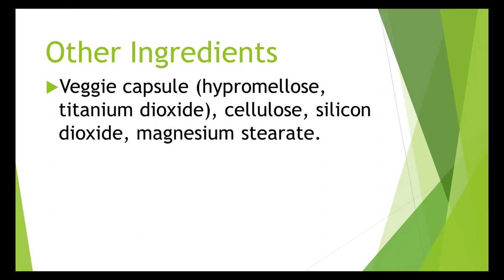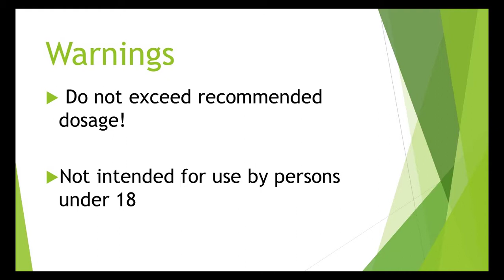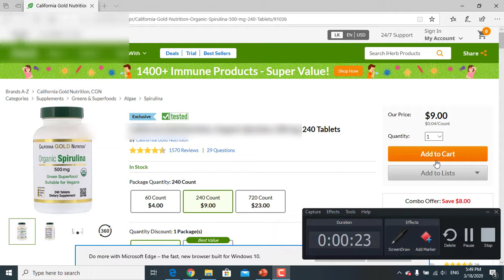Discount - Hydroxycut, Performance Series, Hydroxycut Hardcore, Elite, 110 Rapid-Release Thermo Caps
Discount - Hydroxycut, Performance Series, Hydroxycut Hardcore, Elite, 110 Rapid-Release Thermo Caps Review

New Formula!
PerformanceSeries
America's #1 Selling Weight Loss Brand♦♦
250 mg Caffeine Anhydrous
200 mg Green Coffee
100 mg L-Theanine
100 mg L-Carnitine, L-Tartrate
Super-Thermogenic¹
Lose Weight²
Extreme Energy¹
Dietary Supplement